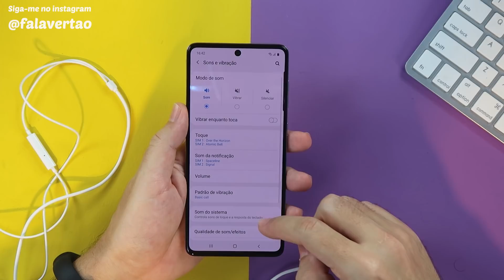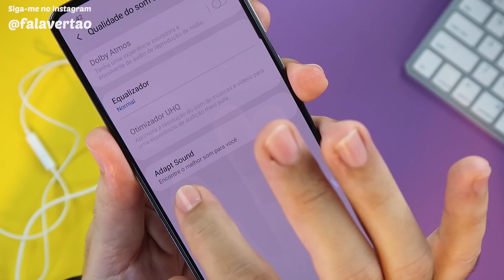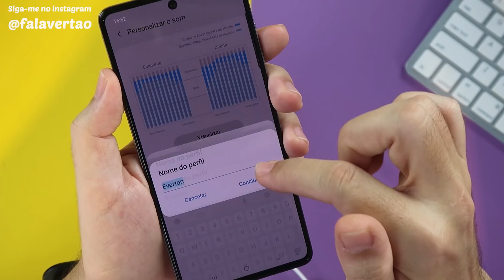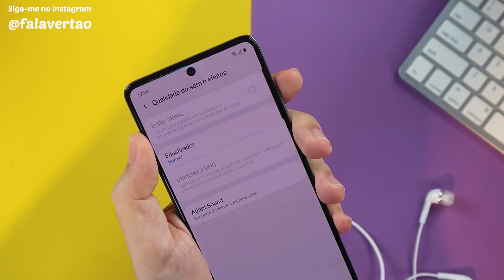Essa função nos celulares Samsung é INCRÍVEL. Porque não falam dela? | Parte 4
Se você tem um celular Samsung a partir da versão 7 do Android foi incluída uma função MUITO ÚTIL , mas pouco divulgada que é similar a um teste de audiometria. Essa função ajuda você a personalizar o som das músicas e vídeos que você escuta com seu celular Samsung, afim de complementar as faixas de frequências de som que você tem deficiência auditiva, além de balancear as diferenças de audição que você possui entre os dois ouvidos.

👍 Teste o pacote Prime Amazon por 30 dias GRÁTIS

O celular usado neste vídeo é um Samsung Galaxy A71 e já fiz vídeo dele aqui no canal. Assista ➽

📸 Me acompanhe também no Instagram onde trago mais dicas e bastidores do canal:

💬 GRUPOS DE TELEGRAM OFICIAIS DO CANAL
(para notificação e avisos do canal)

📢 COMUNICADO À NOSSA COMUNIDADE SOBRE OS LINKS

Este é um canal de tecnologia independente e um projeto pessoal de levar conhecimento e informação sobre tecnologia e produtos para todos os níveis de usuários. Ao comprar pelos links indicados nessa descrição e abaixo você não paga nada a mais e é uma forma de eu ser remunerado com uma pequena porcentagem pela loja a cada compra realizada. Isso não influência as opiniões aqui emitidas e ajuda para que eu possa trazer mais vídeos e elevar a qualidade de conteúdo. Quando for realizar alguma compra, lembre-se de entrar clicando nos links abaixo. Obrigado pelo apoio:

⭐ Lojas que recomendo no Brasil:
✩ Amazon Brasil

📢 SOBRE NOSSA EXTENSÃO

Você também pode instalar nossa extensão grátis para Google Chrome. Ela irá te avisar se outra loja tiver o mesmo produto mais barato, além de aplicar cupons de desconto automaticamente. Nossa extensão não pesa seu navegador e não é invasiva. Você só tem a ganhar comprando MAIS BARATO e ainda ajuda o canal.